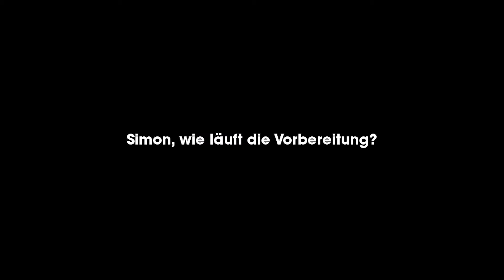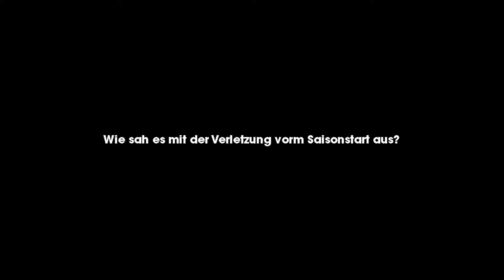Interview Simon Zangerl 25.01.2018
Wir haben unseren Zangi zum Interview gebeten. Wie es ihm nach seinen Verletzungen geht und wie er die Zeit in Spanien in Erinnerung hat, erfahrt ihr hier: